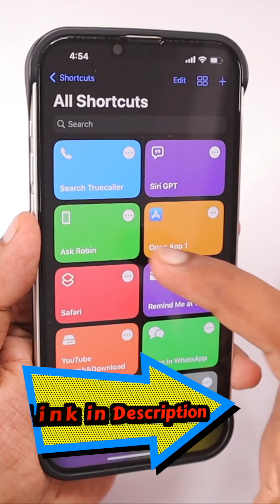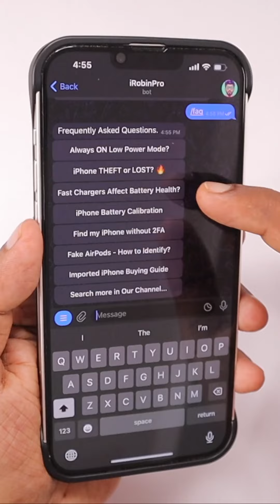Ask Robin SIRI Shortcut 🔥 iRobinPro Telegram BOT Announcement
Say Hello! to iRobinPro Telegram Bot and SIRI Shortcut. Search our Youtube Channel with your Voice. Ask Questions and Get Answers Quickly. iPhone Battery Questions, Apple Product Reviews, and much more are at your fingertips.

For Questions - ask.iRobinPro.com